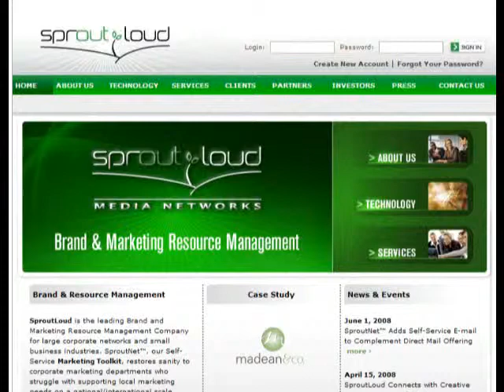Giving Year Day 121 - Jared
Jo Englesson, founder of TOFA, is currently living her first "Giving Year" where she will document giving a TOFA Token of Appreciation a Day for 365 days! On Day 121 (10/24/08) she gives a token to Jerad after a job interview.